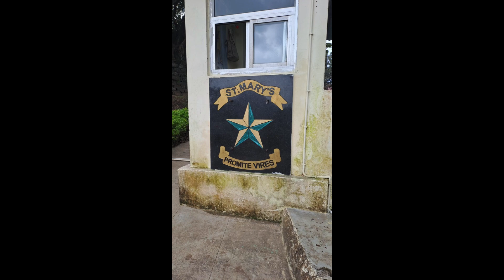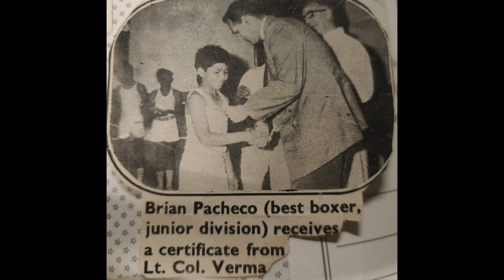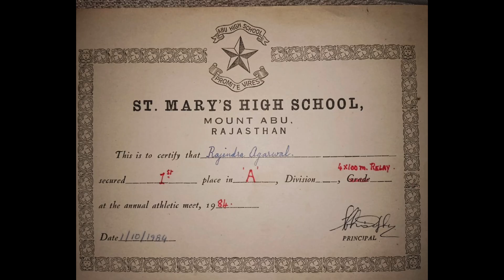Together We Stand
The presentation played at the 40th Reunion.